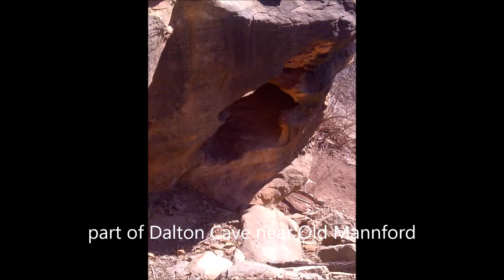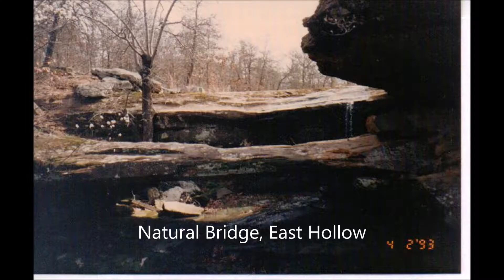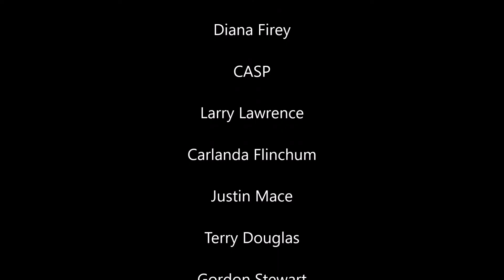The Crossroads, Nature & Landmarks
Adding Curt Cordell to photo credits. A "Spit and Whittle Tales of Oklahoma and beyond" inclusion.